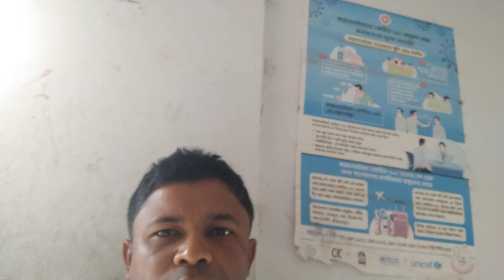আপনার স্বাস্থ্যের প্রতি খেয়াল রাখুন আপনার স্বাস্থ্যের পরিচর্যায় আমি আছি আপনাদের পাশে